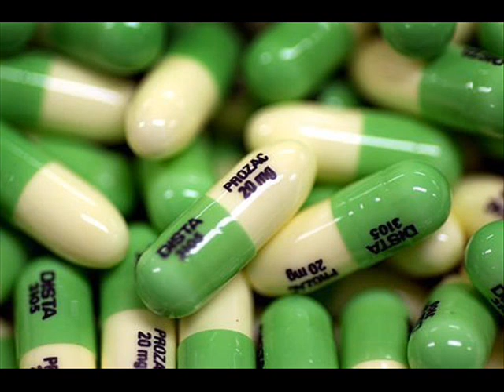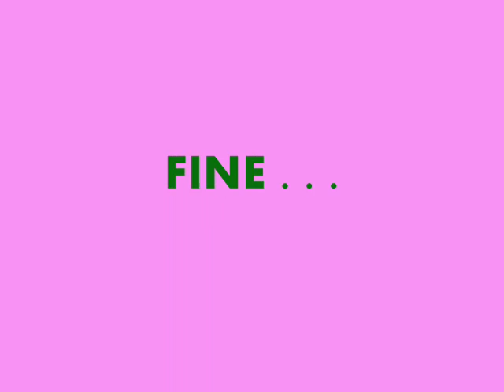I GIARDINI DI MARZO CANTA FRANCESCA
ANSIA E DEPRESSIONE...